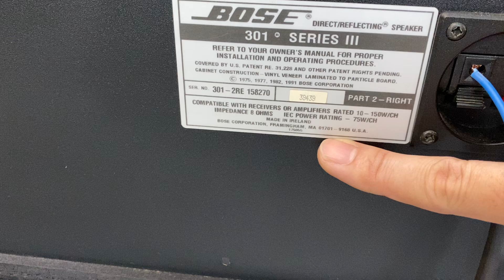BỘ NGHE NHẠC & HÁT KARAOKE GIA ĐÌNH HÀNG BÃI XỊN TẠI TIẾN DŨNG AUDIO.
NÚT : ĐĂNG KÝ  phía trên để nhận thong báo
NÚT : CHIA SẺ  để bạn bè cùng xem
NÚT : THÍCH  để ủng hộ kênh